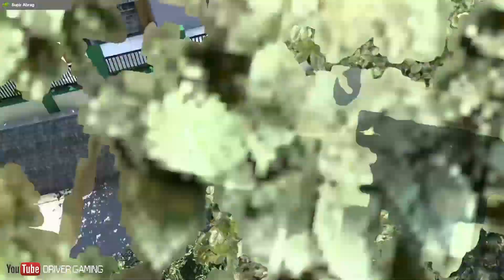Bahan Bangunan Menuju Dieng Makin Dekat Tapi Makin Berat - ETS 2 Mod Indonesia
🌏 Mods 🌏 :
- Hino Victor Repack Convoy
- Fuso Super Great Repack Convoy
- Map Indonesia Gabungan repack convoy Edy P
  - Map Jare TS Rework Imam Kurniawan
  - Map NJIR M. Reza F. x JRR M Septian
  - Map ICRF s2 Adhievergreen
  - Map Sundanese Fauzan
  - Map Leguinare
  - Map Tangkuban Perahu Ojepeje

🎵 Backsound 🎵 :
Full Music By : Fera Chocolatos
Judul musik ada di dalam video

ets 2 mod indonesia
Euro truck simulator 2 indonesia
Mod indonesia
mod truck indonesia
mod bus indonesia